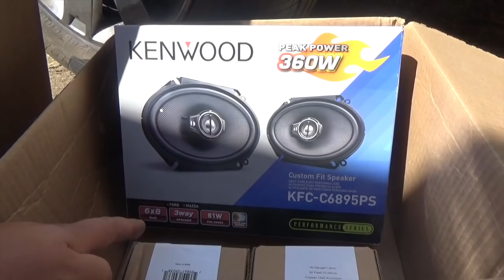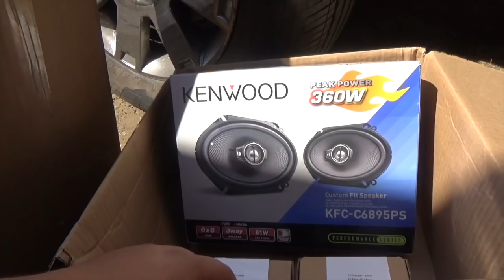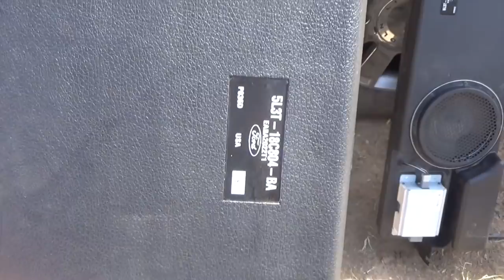Cambiando bocinas en la Lincoln. FUTURO PROYECTO???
PRELUDE
HONDA CIVIC DX
HONDA CIVIC SI
WRX
RX8
INTEGRA